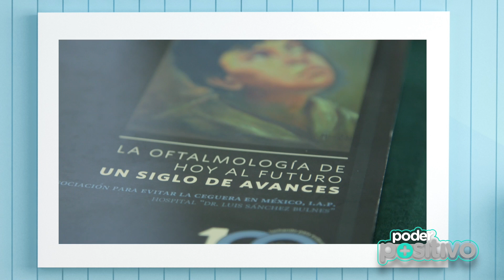¡Tenis de chicle masticado!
Además: Oro para México en el Mundial de Personas con Síndrome de Down y el País rompe récord en los Juegos Centroamericanos y del Caribe